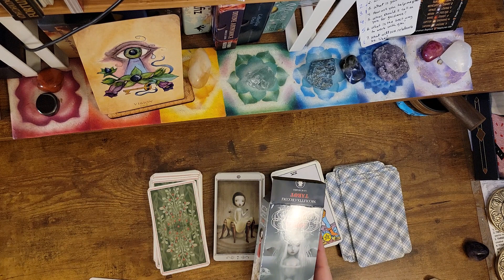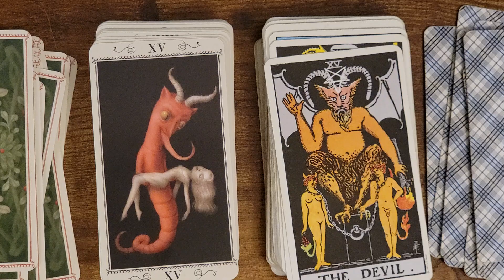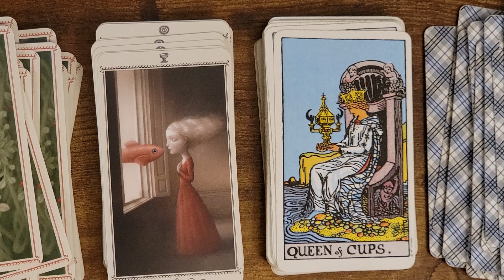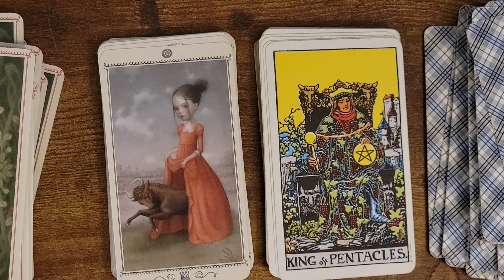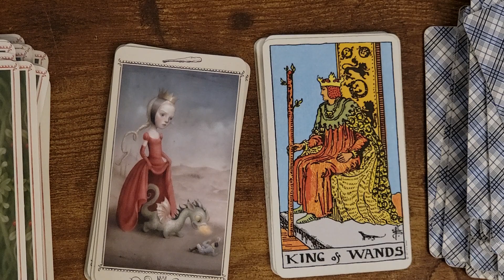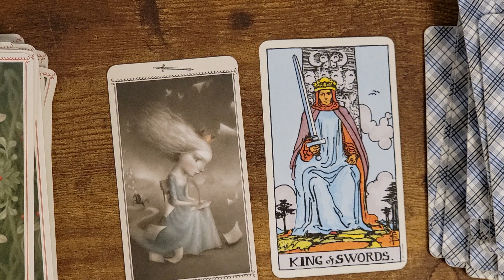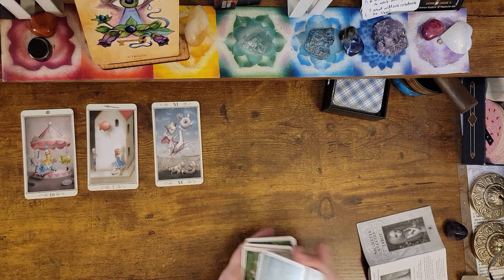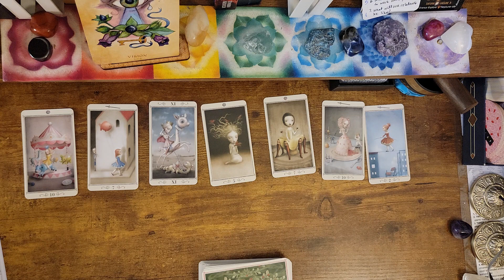Ceccoli Tarot Deck by Nicoletta Ceccoli ‘Unboxing’